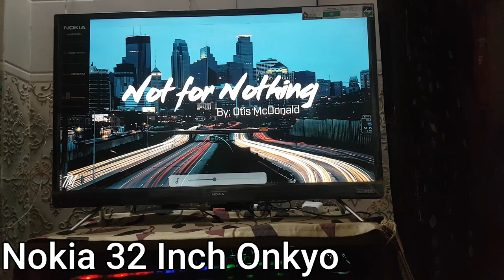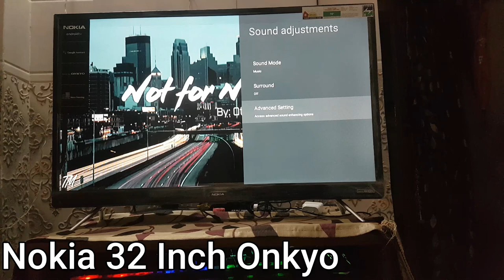DONT BUY RIGHT NOW !! Motorola ZX2 32 Inch VS Nokia 32 Inch Final Comparison | Final Decision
In this video, I'm going to compare Motorola ZX2 32 Inch Vs Nokia 32 Inch Sound by onkyo and will compare detailed display sound and performance also we will do micro-dimming test and i will suggest you why you should not buy tv at this time..

Talk To Me Here !!

Recommendation List (Best TV 32 Inch In India )

Sanyo 80 cm (32 inches) Kaizen Series HD Ready
Vu 80 cm (32 inches) HD Ready UltraAndroid LED
Samsung 80 cm (32 Inches) Wondertainment Series HD Ready LED Smart TV
Hisense 80 cm (32 inches) HD Ready Smart Certified Android LED TV
Kodak 80 cm (32 Inches) HD Certified Android LED TV 32HDX7XPRO
Onida 80 cm (32 Inches) Fire TV Edition HD Ready Smart IPS LED TV
nokia 32 inch vs motorola zx2 32 inch
Nokia 32 inch vs motorola zx2 32 inch picture quality
Nokia 32 inch full Review in Hindi
Nokia 32 inch Vs motorola zx2 32 inch display
motorola zx2 32 inch  Detailed  review
motorola zx2 32 inchinch vs nokia 32 inch
motorola zx2 32 inch vs Nokia 32 inch micro dimming test